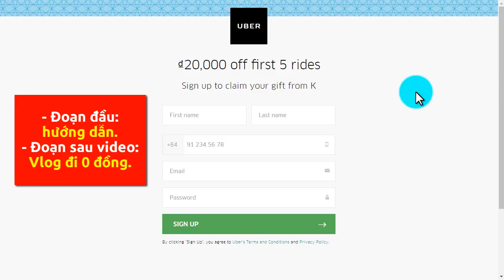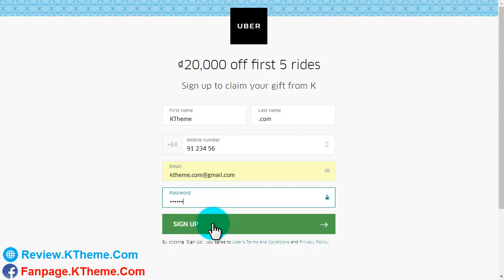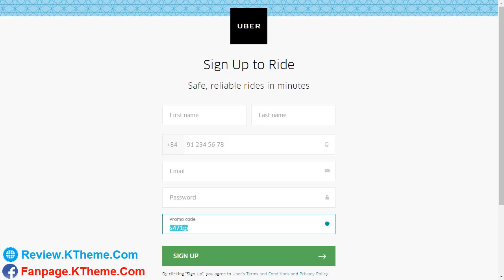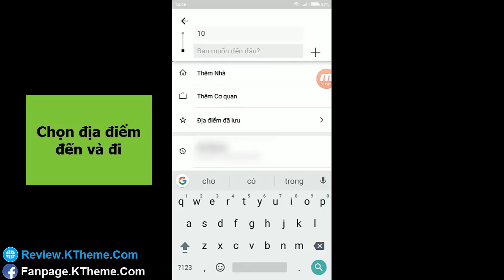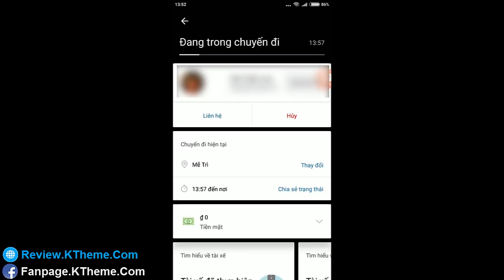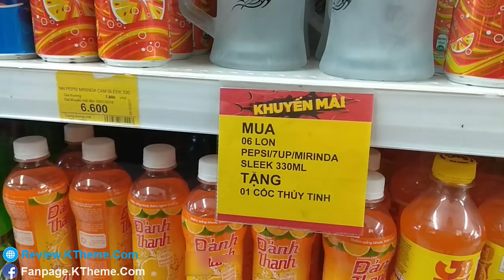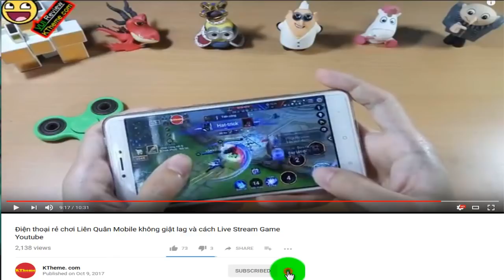Hướng dẫn đi Taxi Uber Grab miễn phí 0 đồng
Nhập mã: "GRAB1MAGIAMGIA" để được giảm 60k miễn phí đi GRAB

đi taxi miễn phí , hướng dẫn đi Uber miễn phí , Chia sẽ mã Uber & Grab , đi grab miễn phí , mã khuyến mãi uber , mã khuyến mãi grab , mã giảm giá uber , mã giảm giá grab ,